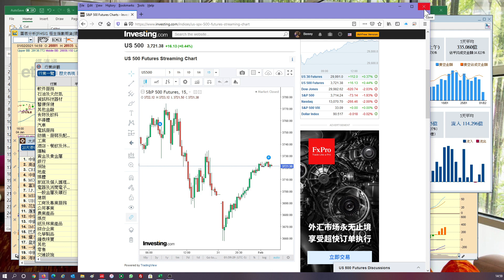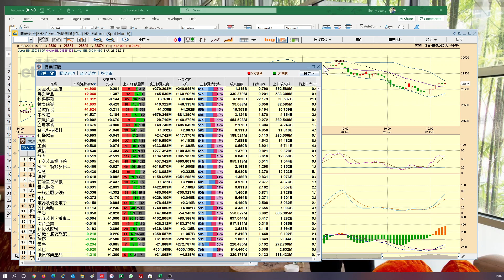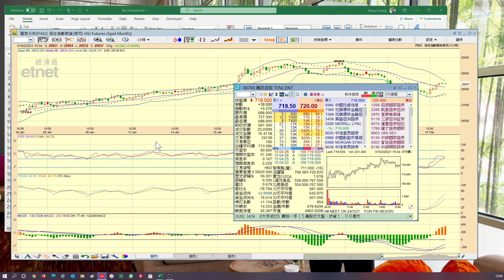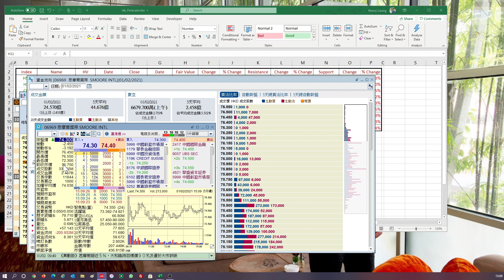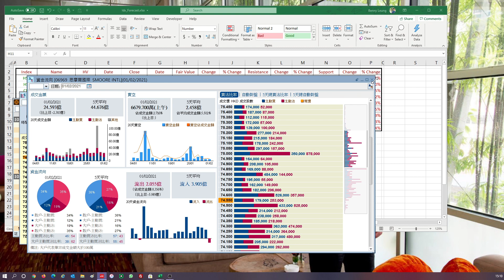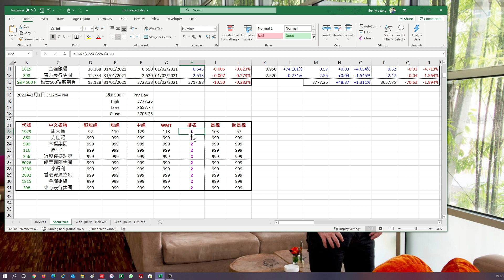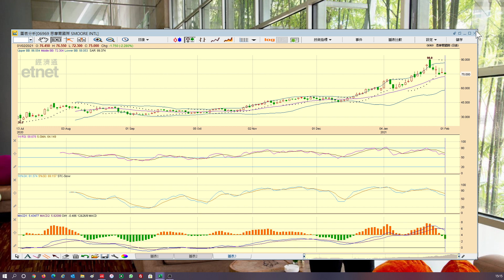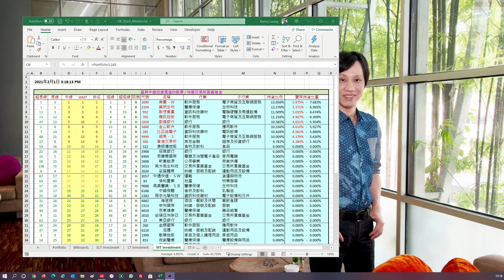【梁業豪港股影音分析】2021年2月1日 (思摩爾國際看b浪反彈)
港股的短期調整浪可被細分為低級的a-b-c三個浪運行，a浪下跌過程應已完結；b浪上升過程告終後，仍會有c浪下跌過程。思摩爾國際 (6969) 的表現明顯落後於大市，看似抵買，惟弱勢股的b浪反彈從來都博不過。

Investing.com